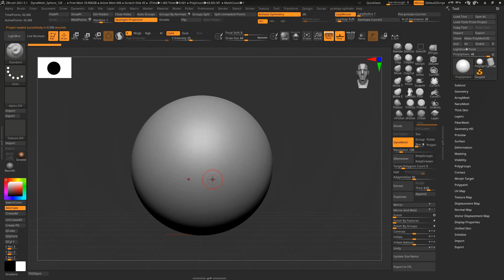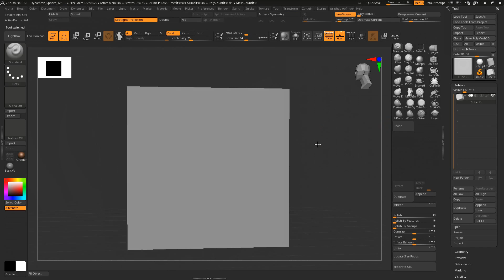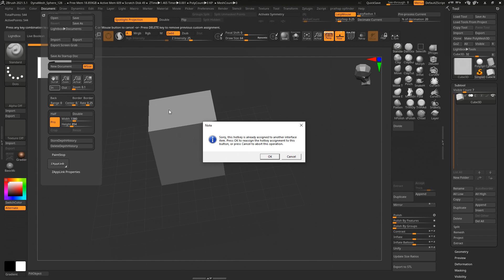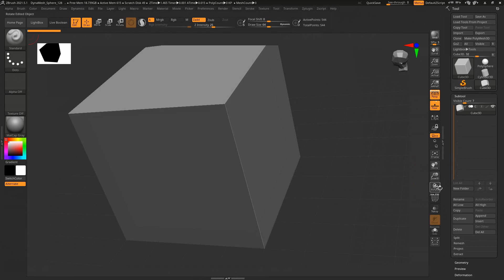ZBrush interface and navigation in tamil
we will learn zbrrush interface and navigation in tamil quickly